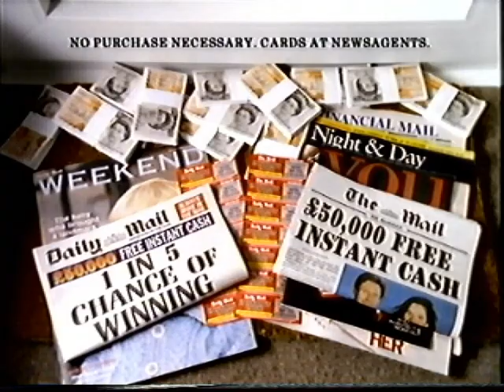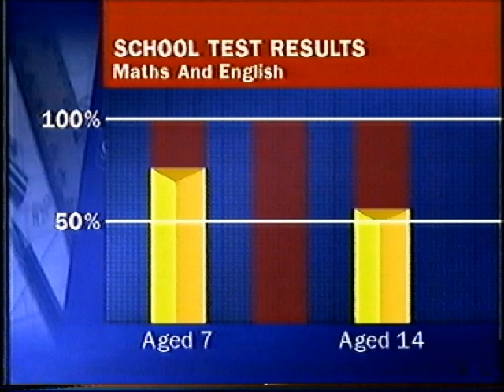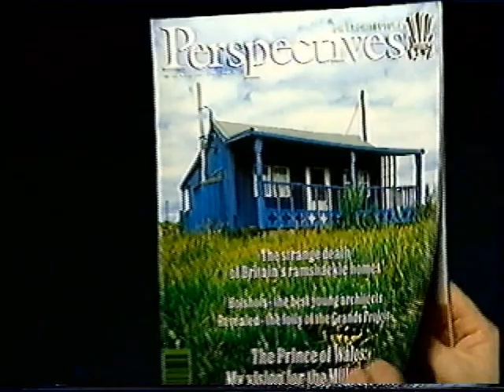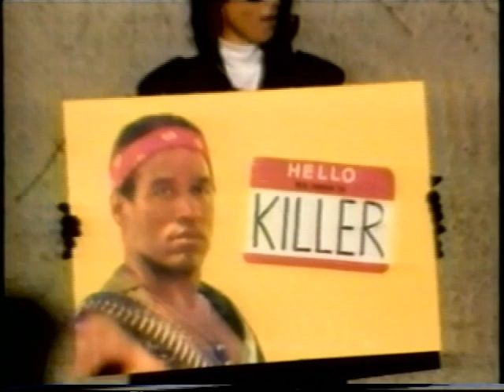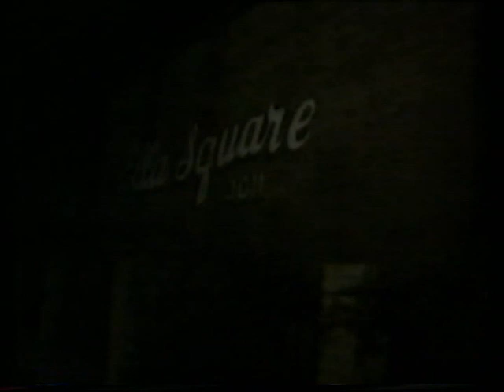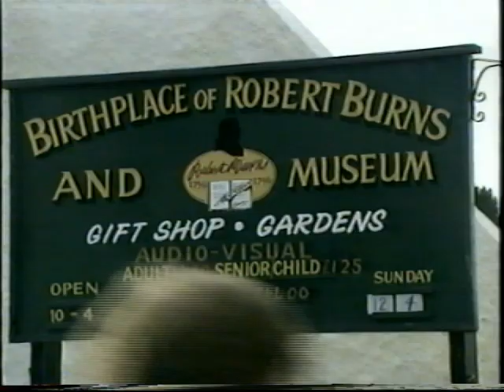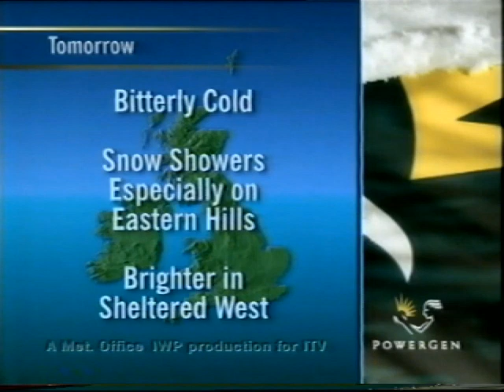ITN News and Weather - Thursday 25th January 1996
Recorded from Yorkshire TV.

Presented by John Suchet